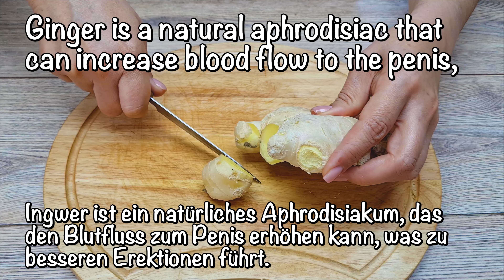KLEIN Zahlen Sie nicht, probieren Sie dieses großartige Rezept für Ingwer und Kaffee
ZUTATEN:
Stück Ingwer
1 TL Kaffee
Heißes Wasser gießen
Warten Sie 20 Minuten
Zitronensaft
1 Teelöffel Honig

Freunde, wenn euch das Video gefallen hat, liket 👍 und schreibt einen Kommentar. Für dich ist es nicht schwer, aber für mich ist es eine sehr gute Motivation! Wenn Sie Fragen haben, schreiben Sie in die Kommentare, ich werde so schnell wie möglich antworten! Ihre Unterstützung bedeutet uns sehr viel!